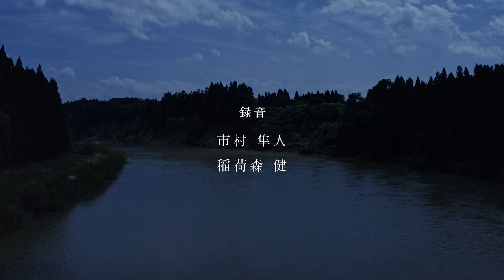鶴田真由 × Akira Uchida 「呼吸」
‹呼吸›

吸って吐くという呼吸のリズムは
生命のリズムそのもの
肉体という小宇宙と
夜空に浮かぶ大宇宙をつなぐ装置

そこに静かに耳を澄ます

共振するひととき

詩：作・鶴田真由

三木成夫の「生命とリズム」（河出書房新社）より一部抜粋したものを加え、鶴田真由が‹呼吸›をテーマに詩を創作。

歌 ：「星めぐりの歌」作詞作曲・宮澤賢治
　　 「エンヤマッカゴエン」（寝かせ歌・山形県最上郡真室川町安楽城）

鶴田真由（女優）
映画、テレビドラマ、舞台、CMなどの活動のほか、旅番組、ドキュメンタリー番組への出演も多い。近年はドラマ「マルモのおきて」「酔いどれ小籐次」「株価暴落」「犯罪症候群」、映画「さよなら渓谷」「ほとりの朔子」「64－ロクヨン」「DESTINY鎌倉ものがたり」「日日是好日」など話題作に出演。著書に旅エッセイ「ニッポン西遊記　古事記編」「神社めぐりをしていたらエルサレムに立っていた」（いずれも幻冬舎）などがある。

内田輝（音楽家）
音楽大学でサックス専攻後、ピアノ調律 & 楽器製作の各師匠に師事する。自身で製作したクラヴィーコードの演奏会を国内外で行う。音の調律から観る様々な音との対話方法を伝える『音のワークショップ』を開催。楽器製作家−音の調律師−演奏家の視点から響きを観ることを軸とする。webサイト：akira-uchida.jp

山形ビエンナーレ2020　にて制作。